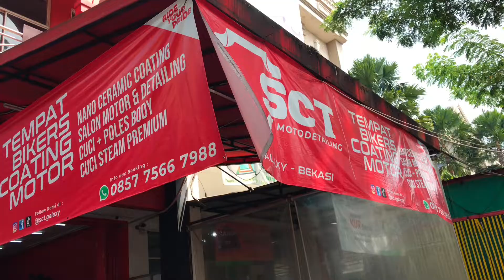Detailing Yamaha Mio Smile